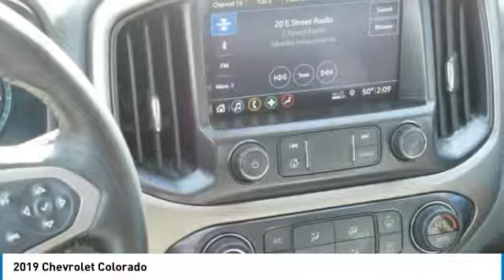2019 Chevrolet Colorado Roseville, Fridley, St. Paul, Minneapolis 195111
Rosedale Chevrolet
2845 Interstate 35 W

$5,013 off MSRP! Factory MSRP: $38,565 4WD.brbr2019 Red Chevrolet Colorado Z71 4WD 8-Speed Automatic V6brbrbrThe Home of the No Bull Prices.